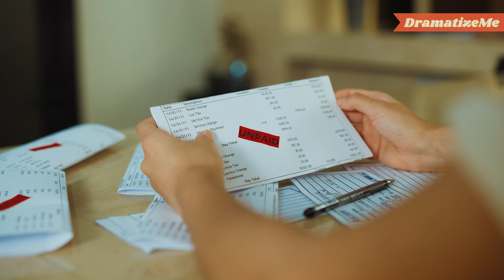UNE MÈRE RACISTE Ne Laisse Pas Son FILS ÉPOUSER UNE FILLE DE COULEUR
Vous aimez nos vidéos ? Vous souhaitez bénéficier d'avantages pour soutenir notre contenu ?

Nous lançons une opportunité de parrainage sur YouTube, afin que vous puissiez nous soutenir d'un simple clic.

Vous profiterez de nos vidéos exclusives des coulisses, d'images et de contenus supplémentaires sur vos acteurs préférés.

La future belle-mère a détesté la petite amie noire de son fils dès qu'elle l'a vue. Va-t-elle laisser le mariage se dérouler ?

Rejoignez-nous !